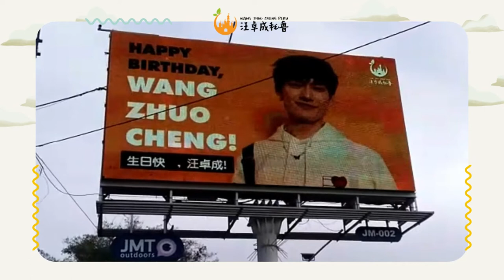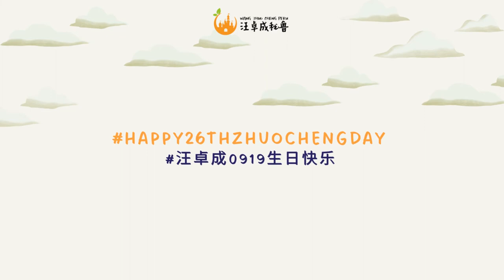[PROJECT] 210919 - 汪卓成 Wang Zhuo Cheng Birthday: Picnic and LED screen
[PROJECT] 220919
Compilation of photos and videos of the picnic and LED screen that we made for WangZhuoCheng's birthday🧡 Thank you, Chengbao 🏰, for your participation!